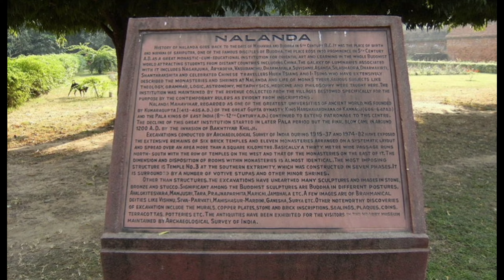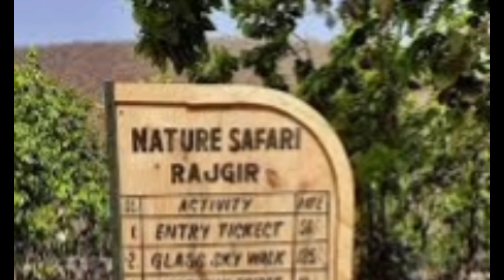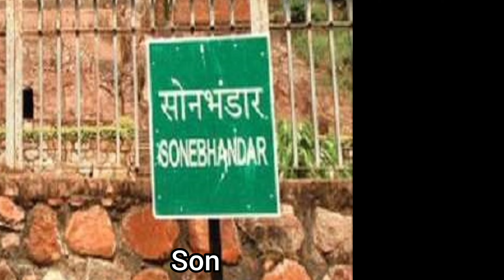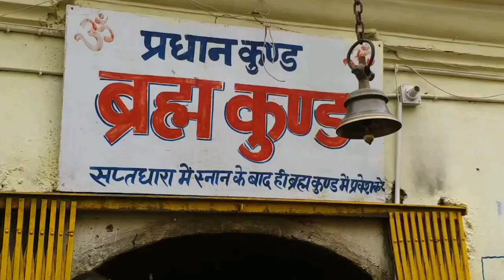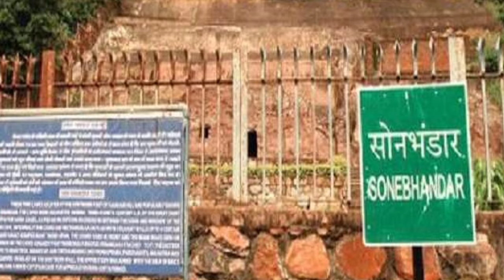Rajgir | Rajgir Tour Guide | Rajgir Tourist Places | Rajgir Tour Budget | Rajgir Bihar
Places Visit In Jodhpur :-
1. Mehrangarh Fort
2. Jaswant Thada
3. Rock Garden
4. Machiya Zoo
5. Kalyana Lake
6. Shahi Samosa/Arora Chat
7. Ghantaghar Jodhpur
8. Toorji Ka Jhalra
9. Gulab Sagar
10. Mandore Garden
11. Umaid Bhawan Palace
12. Pipaleshwar Mahadev

rajgir
rajgir tour
rajgir tour guide
rajgir tourist places
rajgir tour budget
rajgir tour plan
rajgir trip
rajgir trip plan
rajgir travel guide
rajgir budget tour
rajgir vlog
rajgir complete tour
best time to visit rajgir
best places of rajgir
places to visit in rajgir
things to do in rajgir
things to do in rajgir bihar
how to reach rajgir
rajgir kaise jaye
rajgir kab jaye
gaya to rajgir
patna to rajgir
rajgir to nalanda
rajgir wildlife safari
sightseeing in rajgir
glass bridge in bihar
rajgir brahma kund
rajgir ropeway
nalanda bihar
rajgir nalanda
vishwa shanti stupa rajgir
shanti stupa rajgir
rajgir tour complete information
rajgir complete tour information
राजगीर
राजगीर टूर
राजगीर यात्रा गाइड
राजगीर सम्पूर्ण जानकारी